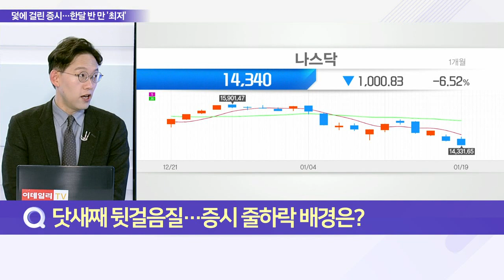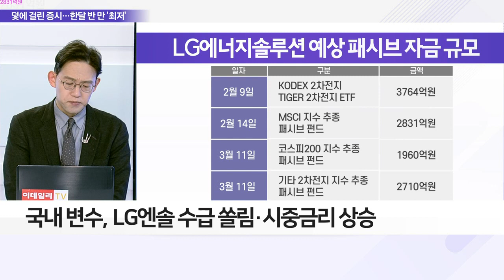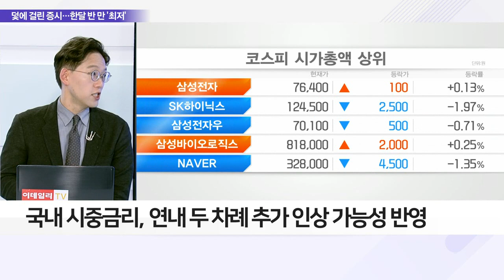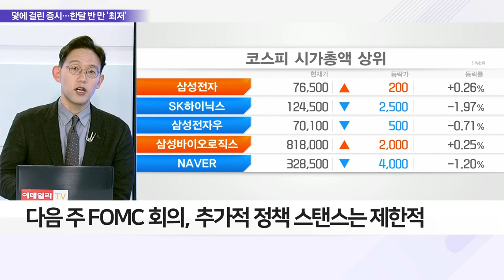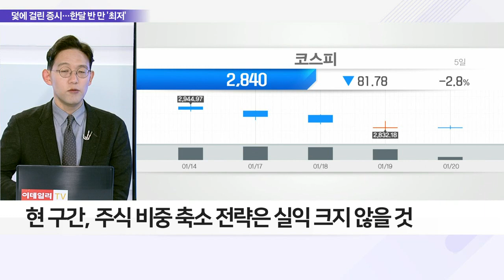수급 부담에 한 달 보름 새 바닥 찍은 증시, 반등 여력은?_이슈 파워 (20220120)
Q. 닷새째 뒷걸음질… 증시 줄하락 배경은?
- 국내 지수 조정 원인, 대내외 변수 복합적 작용
- 국내 변수, LG엔솔 수급 쏠림·시중금리 상승
- 국내 변수, 시간이 지남에 따라 해소될 것으로 전망
- LG엔솔 상장 후 패시브 펀드 매수 수요 1조 원 하회

Q. 글로벌 긴축 가속화… 시장 영향 지속되나?
- 국내 시중금리, 연내 두 차례 추가 인상 가능성 반영
- 美 연준, 3월 기준금리 인상 기정사실화
- 다음 주 FOMC 회의, 추가적 정책 스탠스는 제한적

Q. 고장 난 증시 나침반… 시장 대응 전략은?
- 최근 코스피 이익수정비율 상승세에 주목
- 경기서프라이즈지수(ESI) 최근 바닥 확인
- 현 구간, 주식 비중 축소 전략은 실익 크지 않을 것